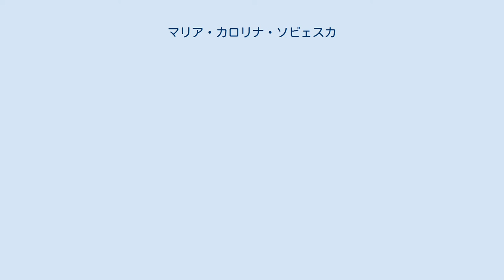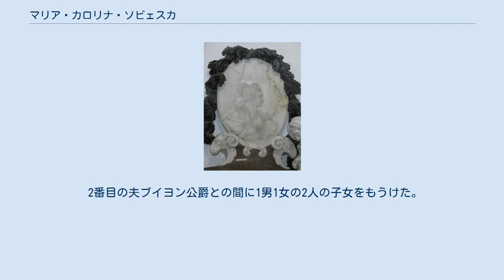マリア・カロリナ・ソビェスカ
ドルヌィ・シロンスク県出身の人物
マリア・カロリナ・ソビェスカの墓所の彫像 マリア・カロリナ・ソビェスカ（Maria Karolina Sobieska, 1697年11月25日 - 1740年5月8日）は、ポーランドの貴族女性。
ポーランド王ヤン3世ソビェスキの孫娘。
フランスの上級貴族ラ・トゥール・ドーヴェルニュ家に嫁し、ブイヨン公夫人となった。
フランス語名はマリー・シャルロット・ソビエスカ（Marie Charlotte Sobieska）。
 ヤン3世の長男でオワヴァ公ヤクプ・ルドヴィク・ソビェスキとその妻でプファルツ選帝侯フィリップ・ヴィルヘルムの娘であるヘートヴィヒ・エリーザベトの間の3女として、シレジアのオワヴァ（現在のドルヌィ・シロンスク県オワヴァ郡）で生まれた。
妹のマリア・クレメンティナはジャコバイト王位請求者ジェームズ・フランシス・エドワード・ステュアートの夫人である。
 裕福な女子相続人として幼い頃から引く手あまたで、グアスタッラ公アントニオから求婚されたものの、彼の精神異常を理由に断っている。
母の実家ノイブルク・アン・デア・ドナウを訪れた際、又従兄にあたるラジヴィウ家の当主ミハウ・カジミェシュ・ラジヴィウ公爵と恋仲になったが、父にはミハウとの結婚を許されなかった。
 傷心のカロリナは修道院に入ろうとしたが、従兄の神聖ローマ皇帝カール6世に引き留められ、皇帝の選んだ相手と縁組をすることになった。
皇帝がカロリナの嫁ぎ先に決めたのは、ラ・トゥール・ドーヴェルニュ家の嗣子であるテュレンヌ公フレデリック・モーリス（1702年 - 1723年）だった。
カロリナは1723年8月25日にノイスで代理結婚式を行い、9月20日にストラスブールで正式な婚礼が執り行われた。
ところが結婚からわずか10日後の10月1日に夫が急死し、カロリナは未亡人となった。
 7カ月後の1724年4月2日、カロリナは亡夫の弟シャルル・ゴドフロワ（1730年よりブイヨン公）と結婚したが、結婚生活は不幸であり、カロリナはフランスを去ってシレジアに戻った。
1737年には父から相続したジュウキェフ（現在のウクライナ領リヴィウ州ジョウクヴァ）に移り、この所領の所有権を守ろうとした。
父の死後、オワヴァの所領も相続した。
カロリナはポーランドに持つ所領を、ソビェスキ家の縁者で昔の恋人でもあったミハウ・カジミェシュ・ラジヴィウに相続させることに決めている。
また蔵書の一部をザウスキ図書館（ポーランド国立図書館の前身）に寄贈している。
 1740年に死去、ワルシャワの聖カジミェシュ教会に葬られた。
心臓だけは抜き取られて先祖の眠るジョウクヴァの教区教会に安置された。
1746年には、ミハウ・カジミェシュ・ラジヴィウによって聖カジミェシュ教会に肖像が彫りこまれた墓碑が設けられている。
 2番目の夫ブイヨン公爵との間に1男1女の2人の子女をもうけた。